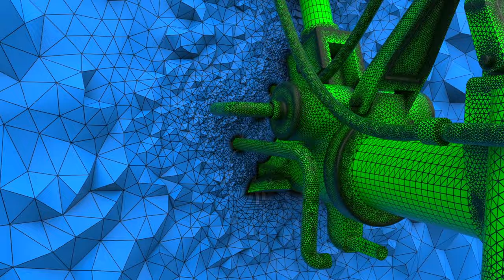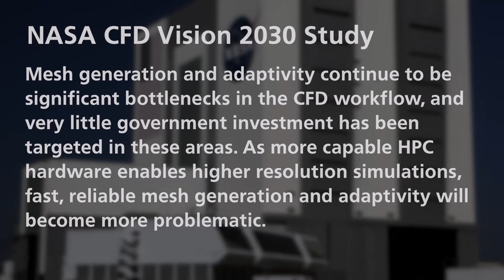Ennova meshing technology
✌️ Ennova-CFD, the better CFD meshing solution

Or contact Wolf Dynamics at,